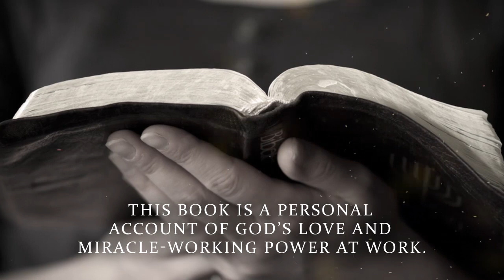Our Miracle After Midnight by Linda Seay